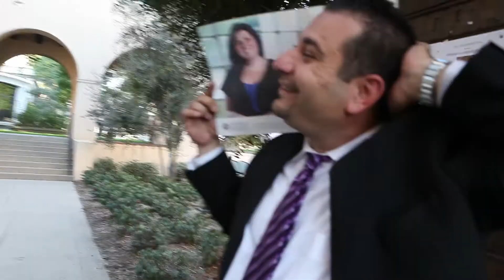Wedding Hovik & Nare 2011 Park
Park pictures